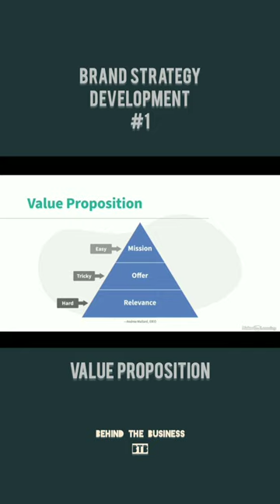3 level of value Propositions | brand building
Formation of value Proposition
Find out what your brand dose
define your brand's motive in 5 lines
Learn business in short
Learn, What's behind business
Learn, Basics of business
know, What's needed to start a business